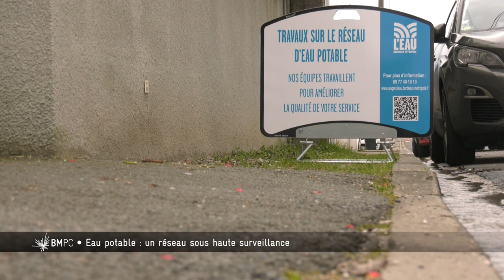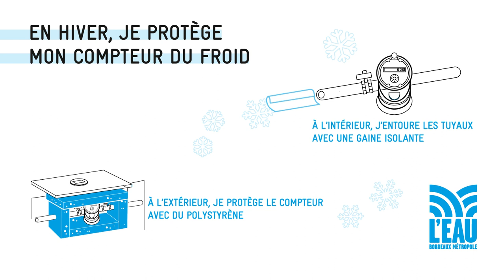Bordeaux Métropole, Pourquoi, Comment ? - Eau potable : un réseau sous haute surveillance